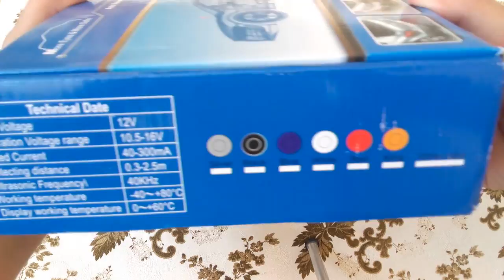6 Parking Sensors Backup Radar Voice Alarm System